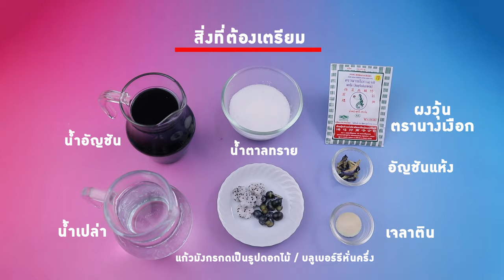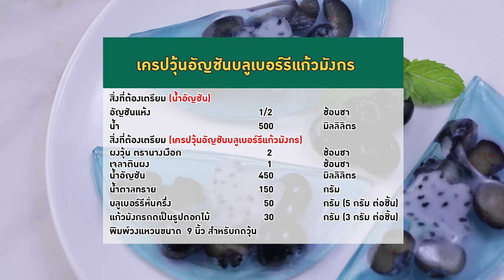อาจารย์ยิ่งศักดิ์ ส่งเสริมการสร้างอาชีพ เครปวุ้นอัญชันบลูเบอร์รีแก้วมังกร วุ้นนางเงือก | คุกกิ้งกูรู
ใครที่อยากมีอาชีพเสริมเพิ่มรายได้ ห้ามพลาดวุ้นนางเงือกสร้างอาชีพ จัดกิจกรรมเวิร์คช้อปดีดีเรียนแล้วได้สูตรวุ้นอร่อยๆ เอาไว้ทำขายกำไรดีแน่นอน วันนี้มากับเมนู เครปวุ้นอัญชันบลูเบอร์รีแก้วมังกร ทำง่ายอร่อยด้วย ติดตามข้อมูลข่าวสารต่างๆ ของผงวุ้นตรานางเงือก ได้ทาง Facebook : ผงวุ้นตรา"นางเงือก"

▲Line @yingsakfood